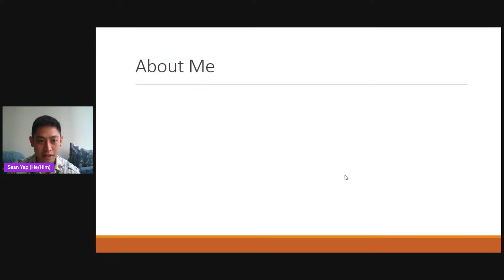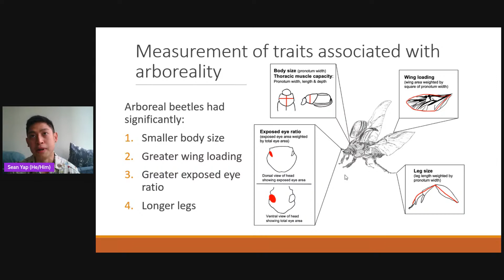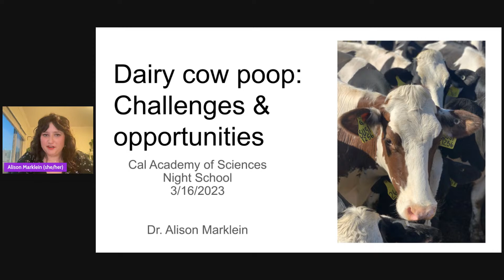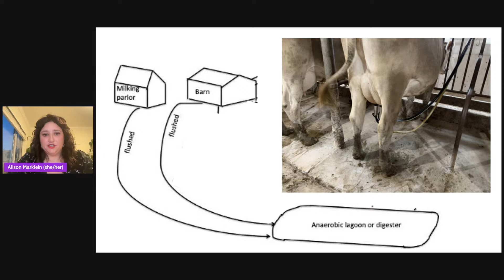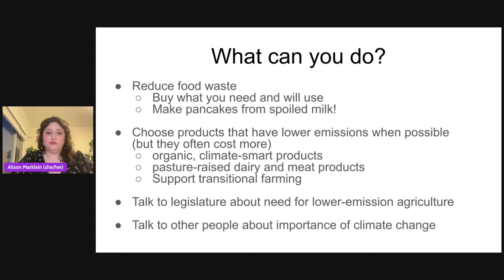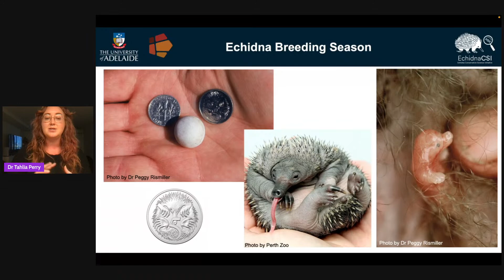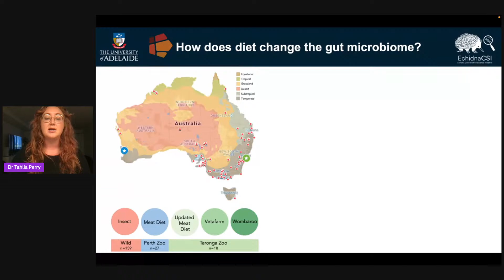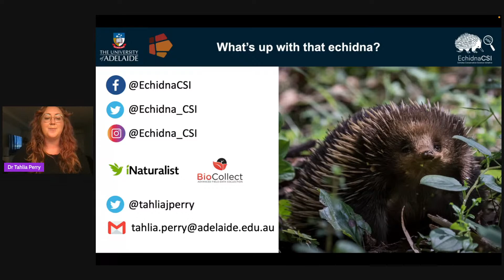NightSchool: Number 2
This NightSchool, our No. 1 priority is something everyone does: number two. From dung-beetle courtship and echidna excrement to dairy manure’s impact on climate change, we’re talking poop with Drs. Tahlia Perry, Sean Yap, & Alison Marklein.

Many aspects of dung beetles' lives revolve around poop, from larval development to courtship and sex. Dr. Sean Yap will describe the fascinating ways that poop plays a role in this diverse group of animals, through stories about his fieldwork and research experiences in Southeast Asia.

The short-beaked echidna is an iconic Australian animal, but its elusive nature makes it difficult to study in the wild. That’s why Dr. Tahlia Perry created the citizen science project EchidnaCSI, for which the general public collects echidna poop and sends it Tahlia’s way. Using molecular techniques, she snoops the poop to learn more about these secretive monotremes.

More than a billion tons of livestock dung is produced by U.S. animal agriculture every year. Dr. Alison Marklein will talk about the impact that dairy manure has on climate change, and how proper waste management can mitigate the negative impacts of copious amounts of cow dung.